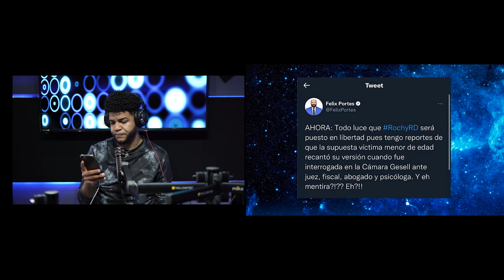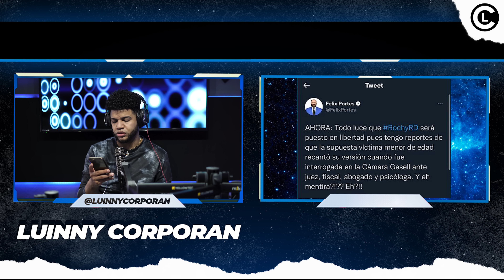ROCHY RD A POCOS DÍAS DE SALIR A LA CALLE LIBRE (ABOGADO REVELA QUE OCURRIÓ EN INVESTIGACIÓN)